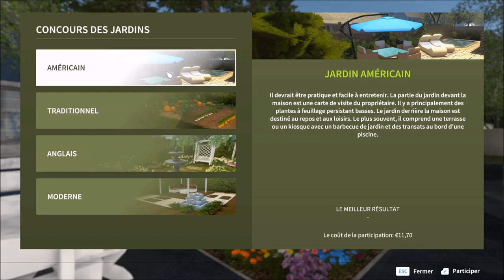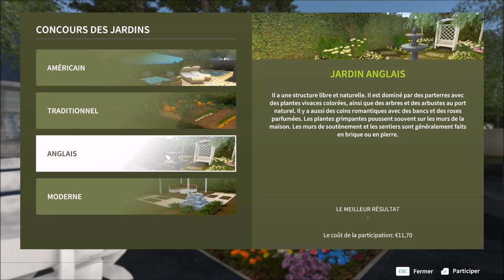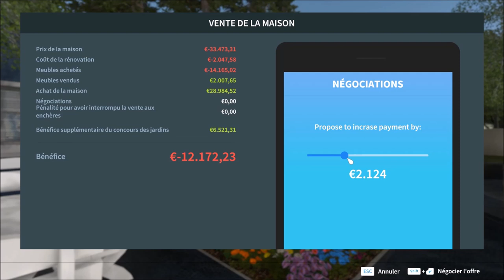Mini maison et grand jardin - EP 47B - HOUSE FLIPPER GARDEN fr